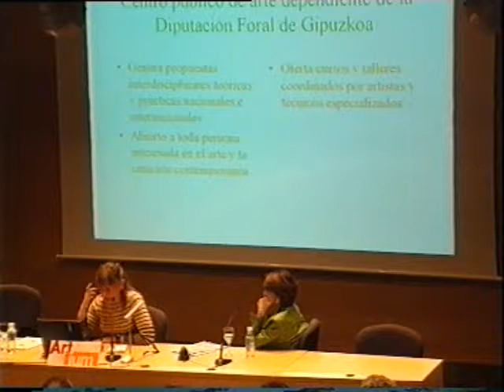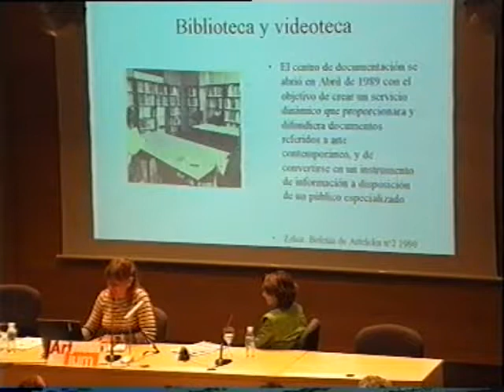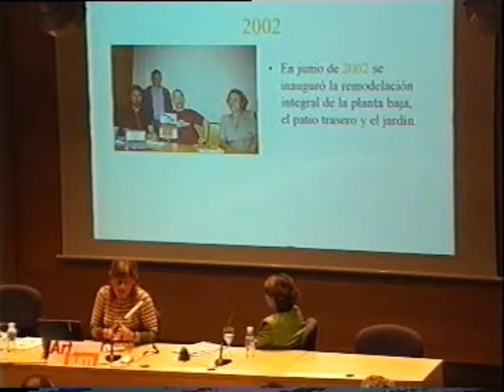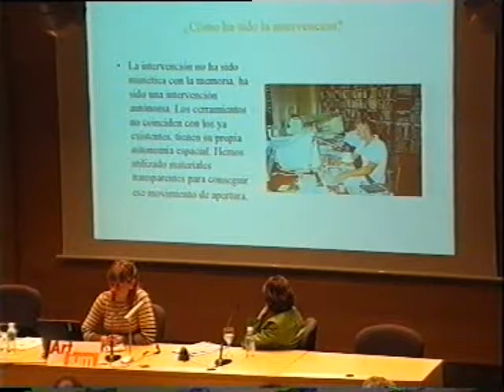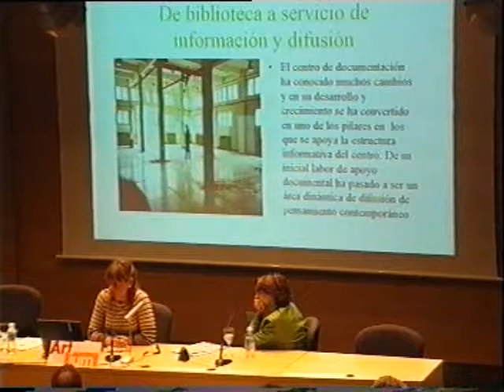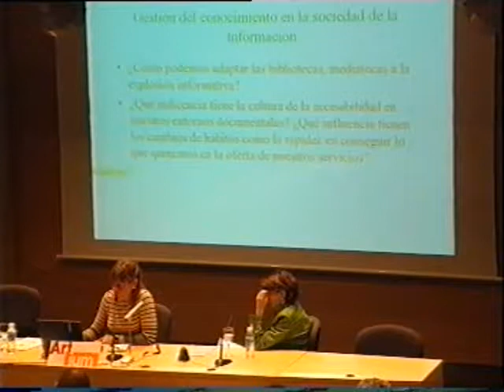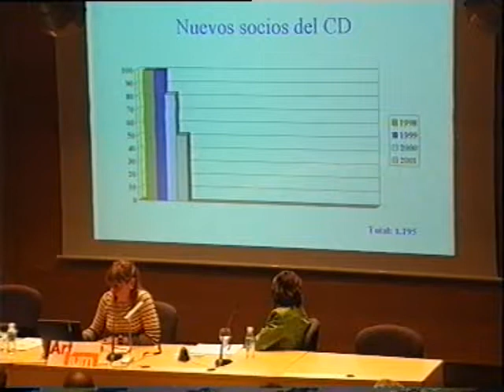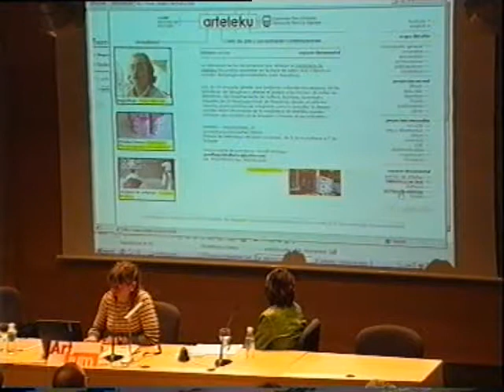Miren Eraso: I Encuentros de Centros de Documentación de Arte Contemporáneo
Miren Eraso. Responsable de la Mediateca de ARTELEKU (Donostia-San Sebastián).
Conferencia incompleta.
I Encuentros de Centros de Documentación de Arte Contemporáneo.
22 y 23 de octubre del 2002.